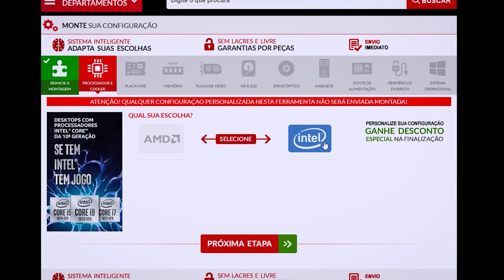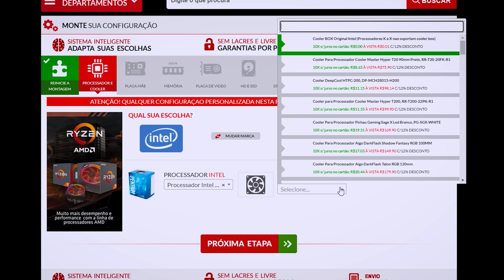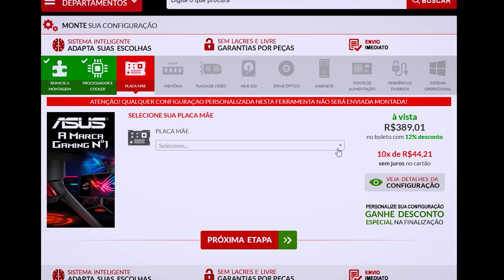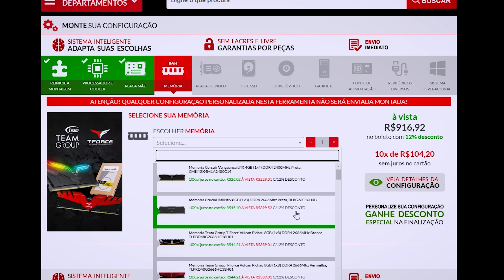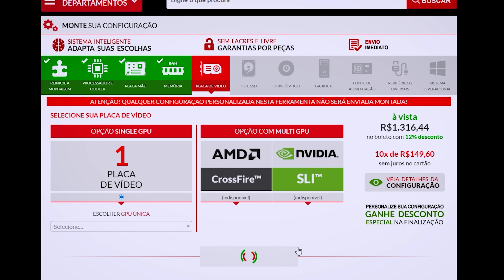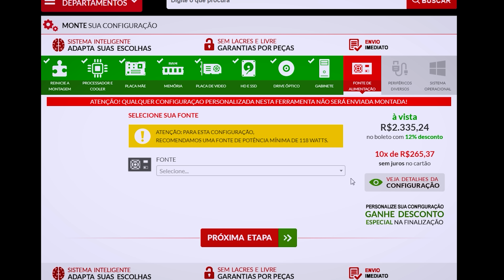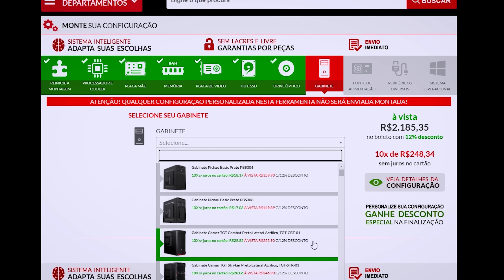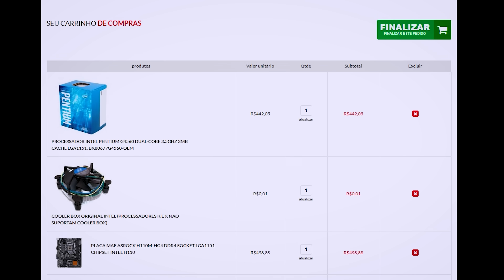Montamos PC Gamer IDEAL para Free Fire um AMD e outro INTEL